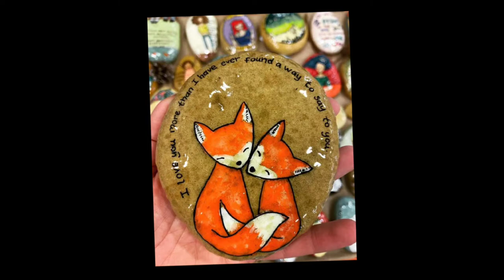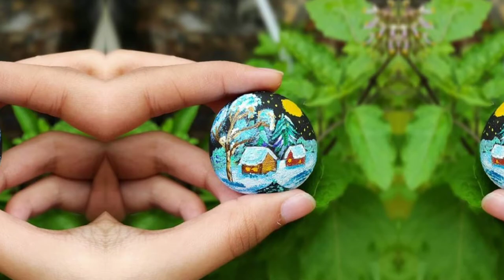Stone art & stone painting ideas. .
hello again guys. I just wanna share this beautiful and creative stone art and stone paintings, . I really love stones, actually we have a lot of stones here at home we collected it from the river there are Any kind and color of stones but this one is different,this video and photos are not mine. .ctto of the videos and photos,i have no any intention i just want to share this idea to be more creative. .thank you.